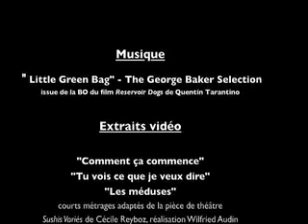Heloïse ESTER - Bande démo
à voir